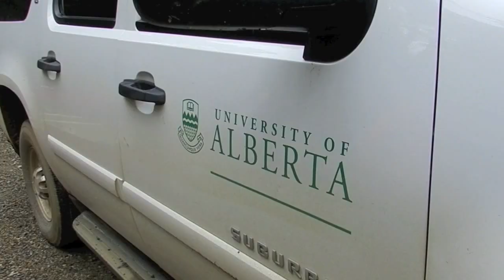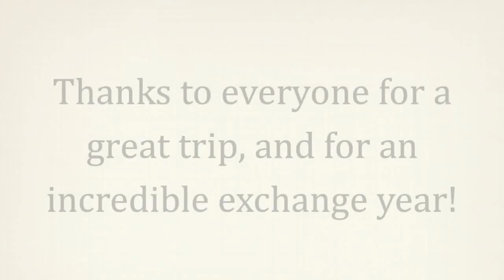Canoe Trip 2012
Song: Resurrection - The Temper Trap (Penguin Prison Remix)